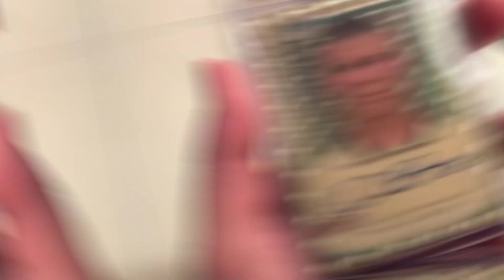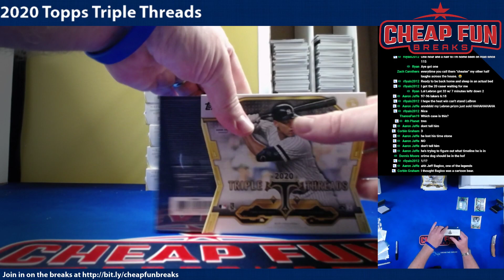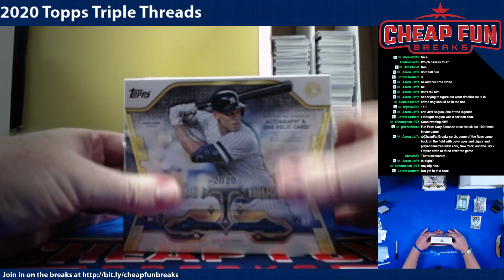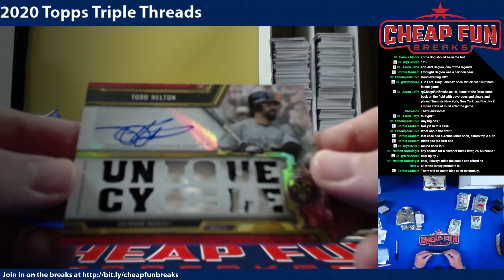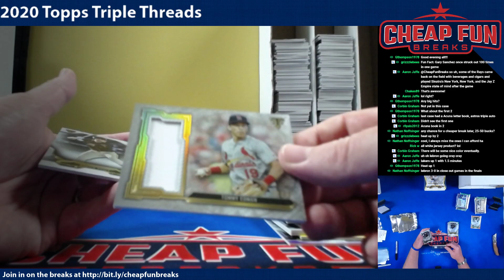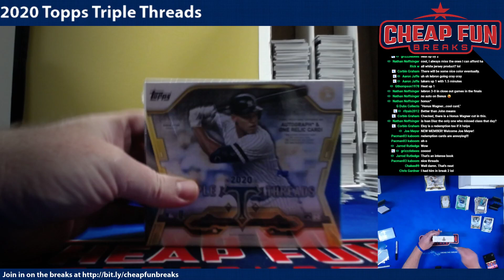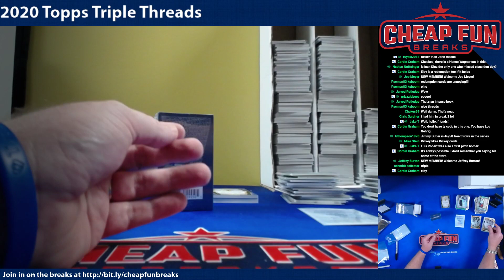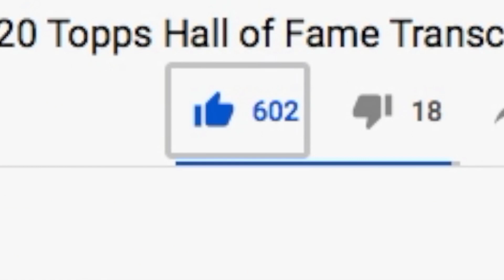2020 Topps Triple Threads 9Box Case 3